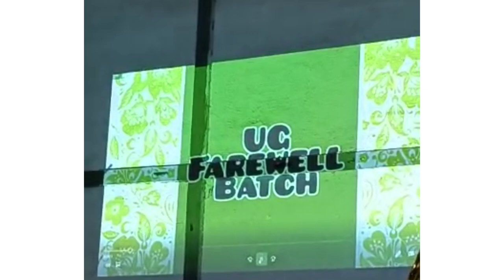B borooah college Botany freshers and farewell 2022 vlog | organizing botany meet up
It is a small glimpse of the Botany event that was organized by us on 30th of April in B Borooah college. Watch the video till the end.

Don't use any type of content from my videos or pictures without my consent.